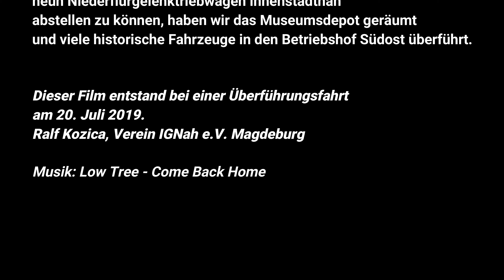Von Sudenburg nach Westerhüsen in nicht mal 4 Minuten!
Der historische Magdeburger Tatra-Großzug wurde am 20. Juli 2019 vom Museumsdepot Sudenburg zum Betriebshof Südost überführt, um das alte Depot in Sudenburg vorübergehend zur Fahrzeugeinsatzstelle des Betriebshofes Südost umwandeln zu können.
Der Hintergrund: Die MVB baut in der Warschauer und Schönebecker Straße eine neue Straßenbahntrasse. Da ein Abwasserkanal verlegt werden muss, wird der Straßenbahnverkehr unterbrochen. Auch der Betriebshof Südost ist dadurch vom Netz getrennt.
Um einen sicheren Betriebsbeginn des Linienverkehrs zu gewährleisten, wird das Museumsdepot Sudenburg für einige Wochen wieder zur Fahrzeugeinsatzstelle (des Betriebshofes Südost). Um es der MVB zu ermöglichen, in den nächtlichen Betriebspausen 9 Niederflurgelenktriebwagen innenstadtnah abstellen zu können, haben wir das Museumsdepot geräumt und viele historische Fahrzeuge in den Betriebshof Südost überführt.